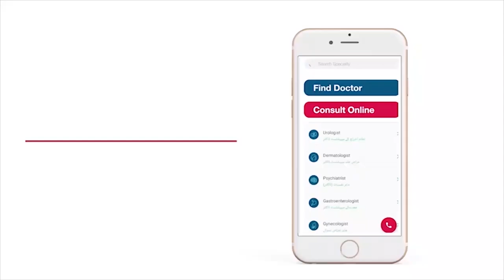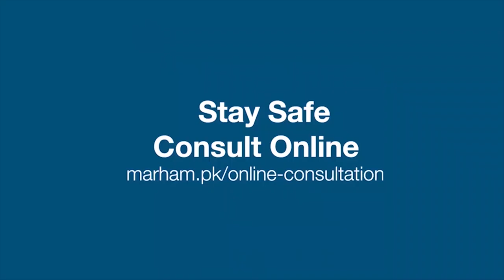Contact Lens Care | Lens Ko Saaf Karne Ka Tarika | Contact Lens Kitne Din Tak Use Kar Sakte Hain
Contact Lens Care In Urdu/Hindi | Lens Ko Saaf Karne Ka Tarika | Contact Lens Kitne Din Tak Use Kar Sakte Hain

If you wear contact lenses, you've probably experienced the difficulty of keeping your lenses clean. A contact lens care routine is important for your health and the longevity of your contact lenses. Contact lens care is one of the most important parts of wearing contacts. Wearing your lenses becomes a lot less comfortable if they're not properly cleaned and cared for.

In this video, Dr. Faisal Iqbal, a Consultant Eye Surgeon, is going to discuss the important things related to contact lenses that everyone should know before buying them. He tells how to use and clean contact lenses,  how often you should wear them, and how often you should change contact lens solutions.